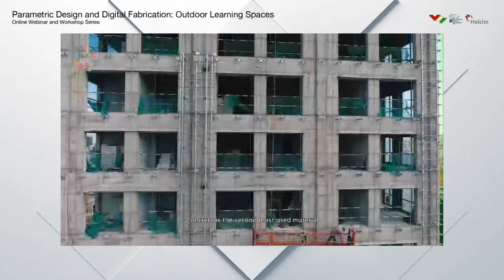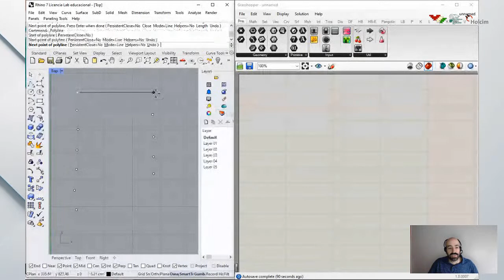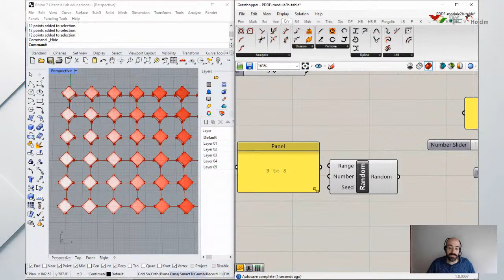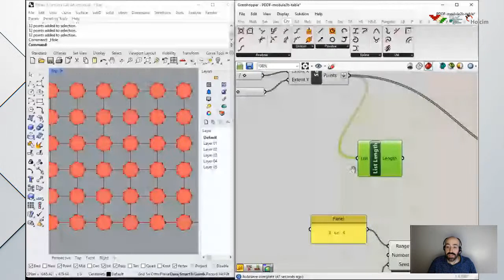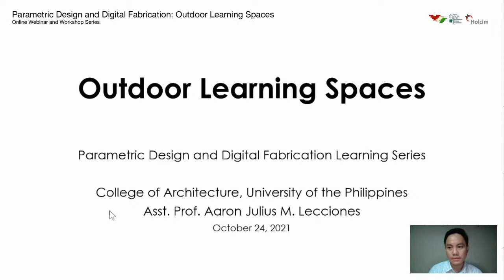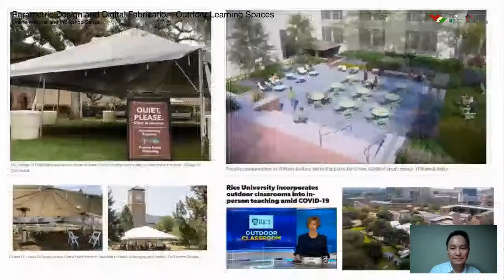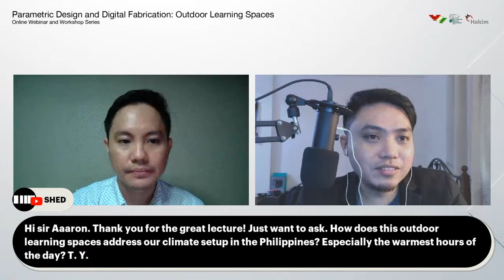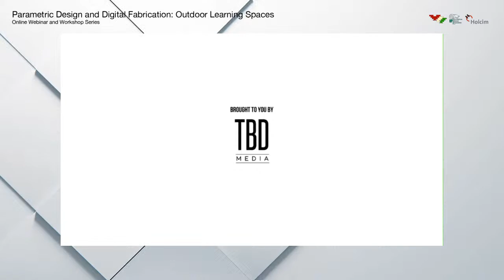PDDF Module 3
Parametric Design and Digital Fabrication (PDDF)
Module 3: Grasshopper for PDDF II + Outdoor Learning Spaces
Resource Speakers:
Architect Sergio Alonso Del Campo
Professor Aaron Julius Lecciones